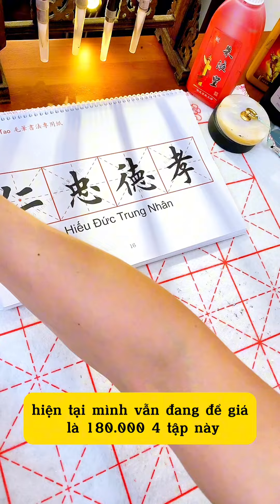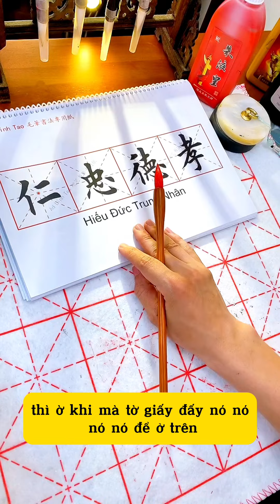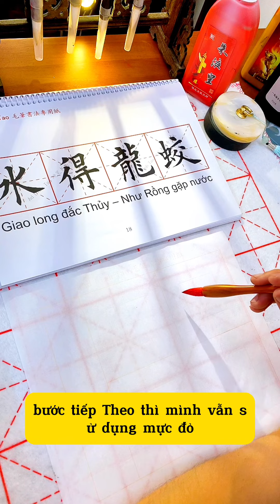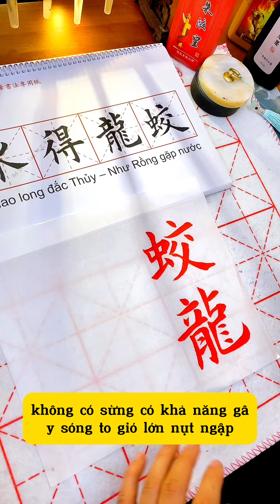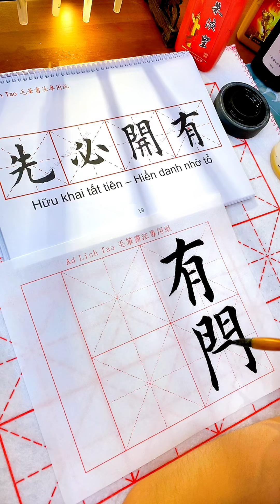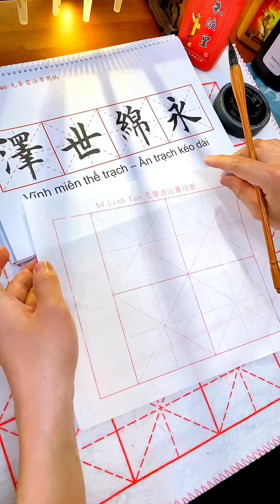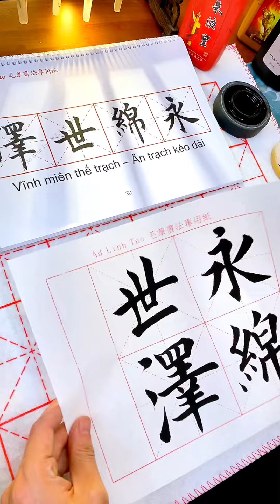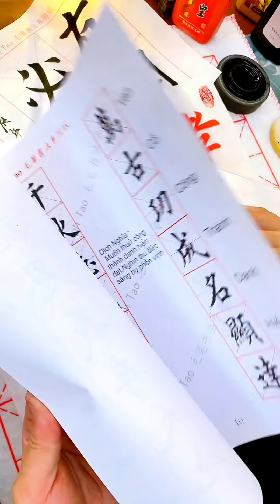giấy bút mực thư pháp giá rẻ mua ở đâu ? Calligraphy | 書道を学ぶ | 서예를 배우다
- Bút Lông viết chữ Hán thư pháp xuất phong 3cm hoặc 4cm tùy vào nhu cầu các b viết chữ to hay nhỏ ạ, ngoài ra bên mình cũng có sách học viết và mực giấy kèm theo nhé.